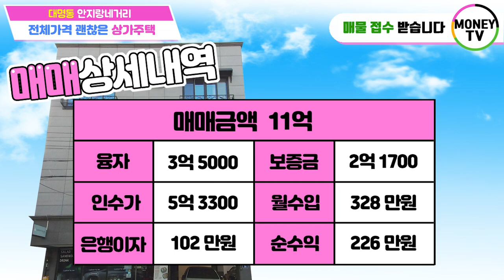대구원룸매매[머니TV] 대명동 안지랑네거리 3억투자 월 328만원수익. 전체가격괜찮은 상가주택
◎ 대지면적 : 188.8 ㎡
◎ 연면적 : 356.52 ㎡
◎ 건축물 주용도 : 근린생활시설 및 다가구주택
◎ 거래형태 : 매매
◎ 층수 : 4층
◎ 방향 : 북향 (주출입구 기준)
◎ 주차 : 5대
◎ 가구구성 : 상가1, 원룸4, 투룸2, 주인세대1 (총8가구)
◎ 방 /욕실(개수) : 9/8
◎ 사용승인일자 : 2018년 5월 1일
● 입주가능일자 : 매매후 협의

◆ 매매가 : 110,000 만원 (절충전)
◆ 융자금 : 35,000 만원
◆ 보증금 : 21,700 만원
◆ 인수가 : 53,300 만원

◇ 총월세 : 328 만원
◇ 월이자 : 102 만원
◇ 순수익 : 226 만원

▶ 소재지 : 대구 남구 대명동 858-1 ◀

▣ 상호명 : 부동산 넘버원1 공인중개사 사무소
▣ 주소 : 대구 남구 대명동 781-8번지 1층
▣ 대표 공인중개사 : 沈民貞
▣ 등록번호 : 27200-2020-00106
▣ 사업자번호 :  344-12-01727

(유튜브내  이미지 출처:창작자 588ku - pngtree.com)